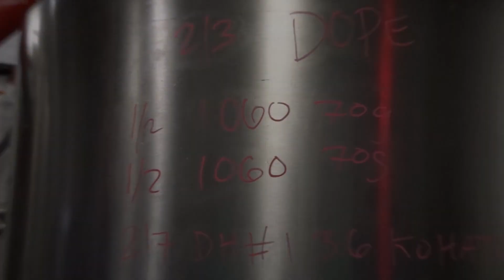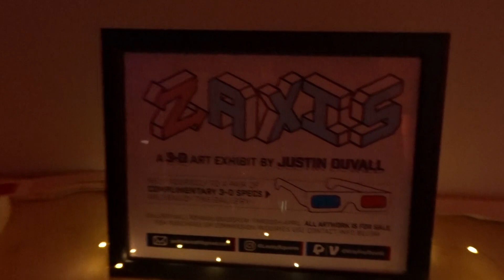Private Tour of Guinness Open Gate Brewery with the Head Brewer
Our second day in Baltimore started out at Ceremony Coffee Roasters. We found it really interesting that this spot also served beer. Then we headed to Max's Tap House once more for the sour beer festival. Next, head brewer Hollie Stephenson gave us a private tour of the experimental brewery at Guinness Open Gate Brewery. We sat down for some beer, food, and laughs. We ended our night at Wet City after touring the small brewery, sampling beers, stuffing our faces and taking shots.
If you haven't seen the first episode of our Baltimore Craft Beer Travel Guide, check it out

Places mentioned in the video:
Ceremony Coffee Roasters

Royal Sonesta Harbor Court.

Although Guinness flew us out to Baltimore they did not ask me to make this video.